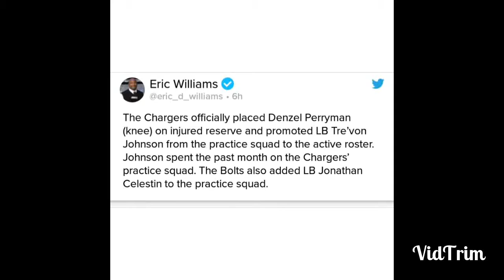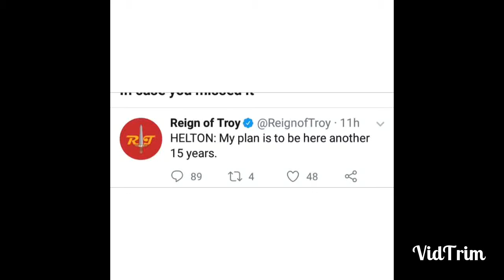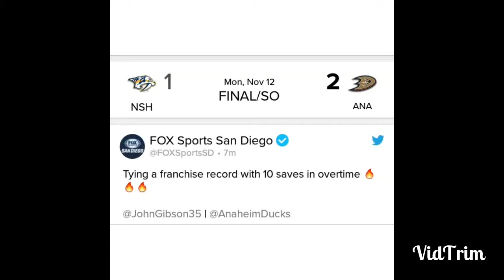Duke Beats EMU! USC Beats Stetson! Lakers Beat Portland! Lebron Passes Wilt On NBA Scoring List!